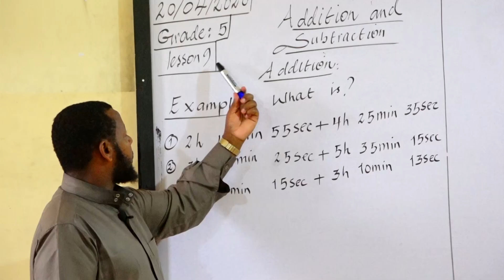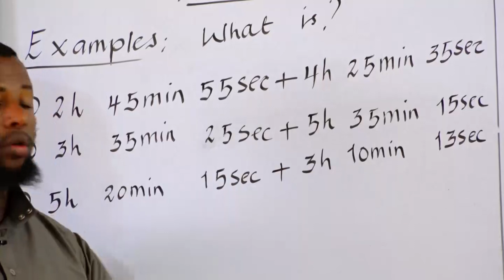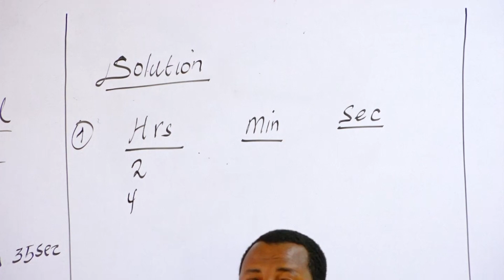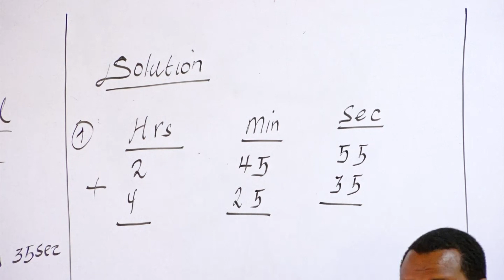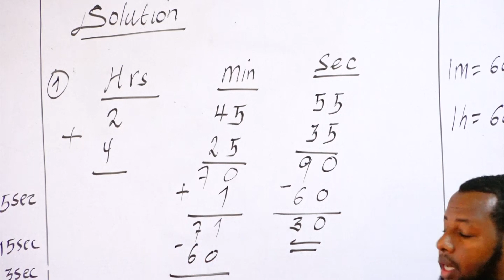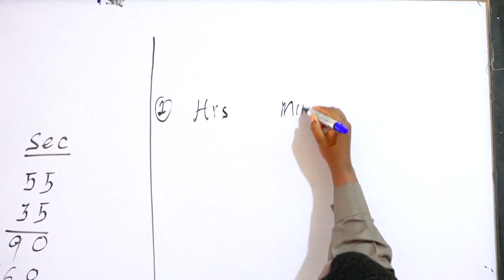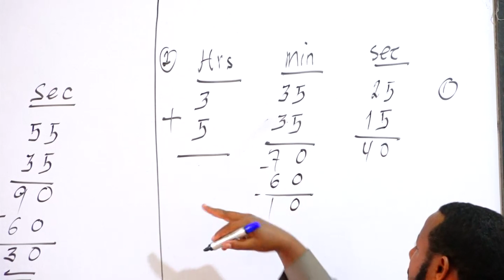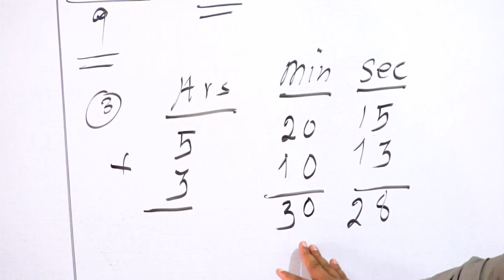DAY 13 MATHS GRADE 5